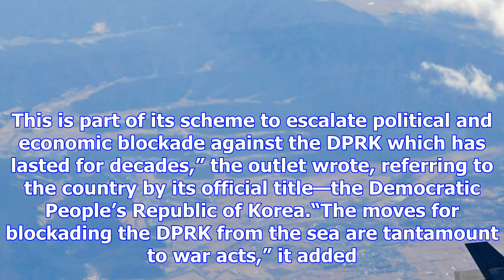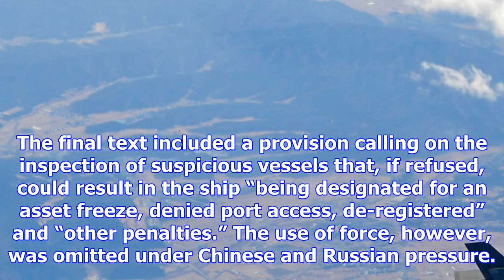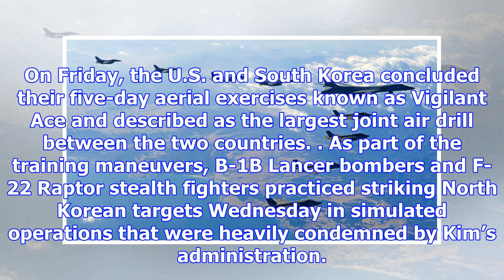North korea says u.s. has declared war and is trying to invade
North Korea said Friday that President Donald Trump has effectively declared war on supreme leader K...